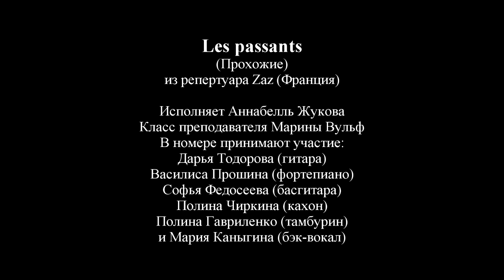2 12 Les passants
Les passants (Прохожие), песня из репертуара Zaz (Франция). Исполняет Аннабелль Жукова. Класс преподавателя Марины Вульф. В номере принимают участие: Дарья Тодорова (гитара), Василиса Прошина (фортепиано), Софья Федосеева (бас – гитара), Полина Чиркина (кахон), Полина Гавриленко (тамбурин), Мария Каныгина (бэк-вокал)

На академическом вечере-концерте отдела ХНП музыкального училища имени Гнесиных 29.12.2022 года